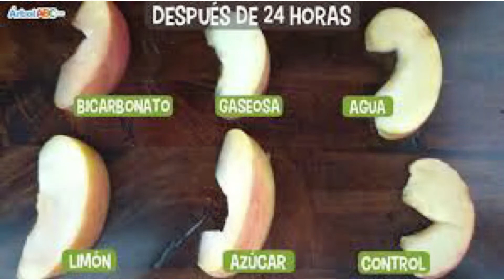en boyitolina ! Hoy: ¿porqué la manzana se pone negra?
🗣 Buenas Buenas !!! Bienvenidos a la sección bromatotips del canal!

En esta sección comparto con ustedes mi columna que sale cada sábado en el programa Boyitolina de radio El Eco de Tandil , de 9 a 12.

En esta oportunidad les cuento sobre el fenómeno de parcelamiento enzimático que le ocurre a algunos vegetales, y que todos conocemos! Pero para que te quedes tranquilo podes consumirlos igual sin miedo! Te cuento todo!!

RECUERDEN SUCRIBIRSE, PONER ME GUSTA Y COMPARTIR!

Les dejo el link donde pueden hacer su colaboración si pueden y quieren, para que siga haciendo estos videos que tanto me gusta compartir con ustedes! Muchas gracias!

Musician: LiQWYD